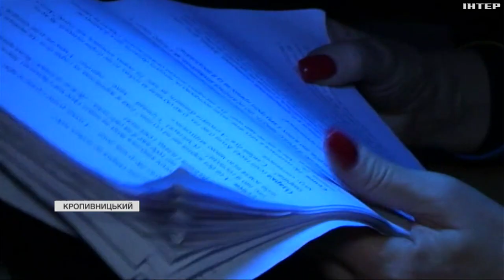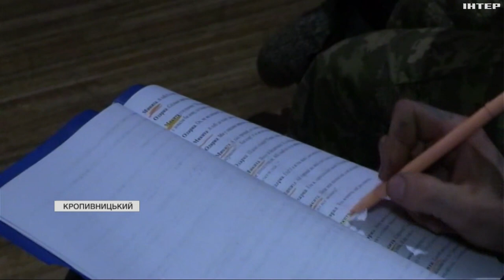Театр корифеїв долучив до літературних читань захисників, що проходять реабілітацію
Таку ініціативу запропонували волонтери. Актори та реабілітологи ідею підтримали, а захисники - вирішили спробувати. Що з цього вийшло - бачила наша знімальна група.